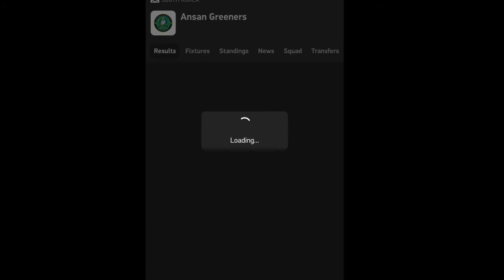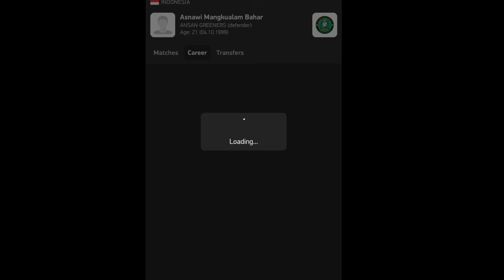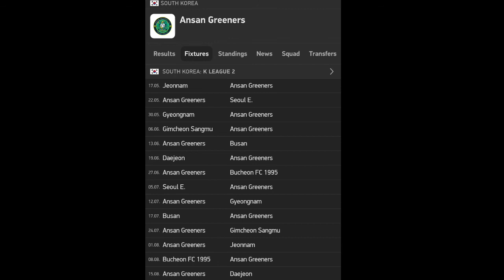Performa Asnawi Mangku alam di liga korea KLeague2 bersama ansan greeners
asnawi mangku alam
asnawi di liga korea
asnawi seperti park jing sung
asnawi kleague
asnawi ansan greeners